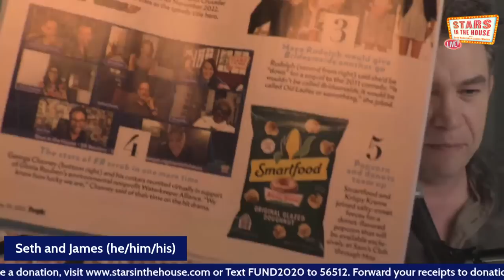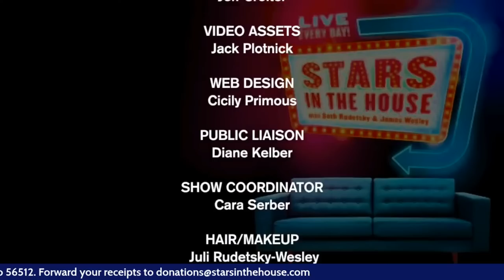Bob Newhart and Friends!| Stars in the House, 5/5 @ 8 PM ET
Bob Newhart & Friends. Celebrating Bob Newhart with cast members from "The Bob Newhart Show" and "Newhart" with Bob Newhart, Peter Bonerz, Jim Burrows, Julia Duffy, Tony Papenfuss, John Voldstad and William Sanderson.